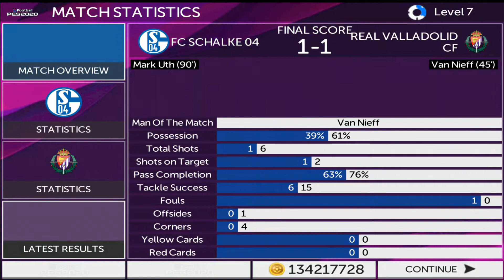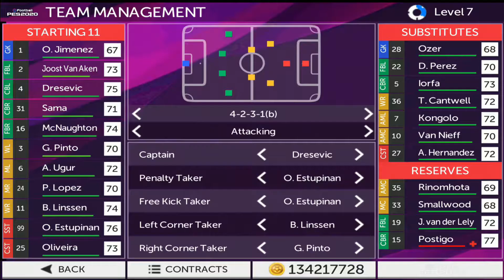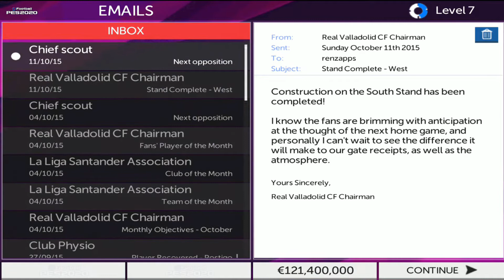MTOTC Series 3 | Ep 15 (FTS MOD)|JAM PACKED GAMES!!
Welcome to MTOTC(Mission Team of the century) Where I take 65 rated players train them and try to win the Champions League.

Explore - Ikson (background song)

Amber- The Loyalist

Lovesight - dayfox

Dream Away - INOSSI

Lioness (Instrumental) - DayFox